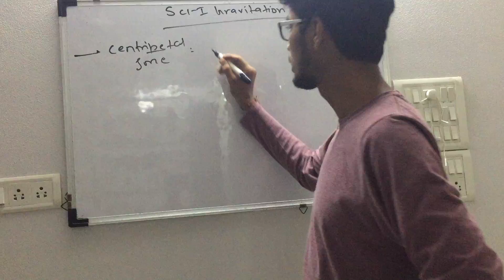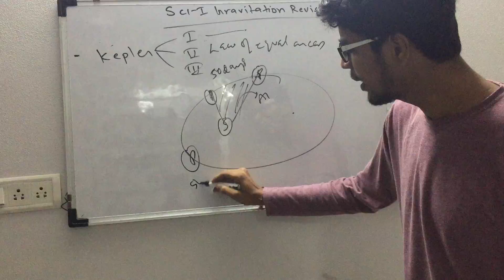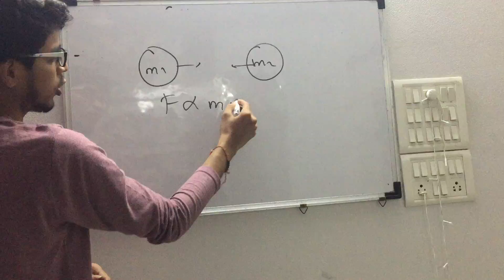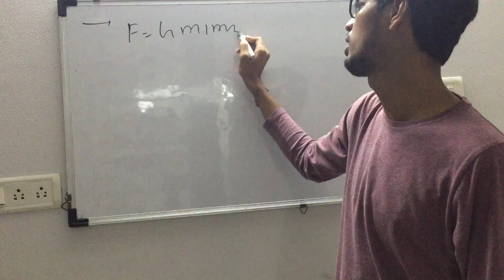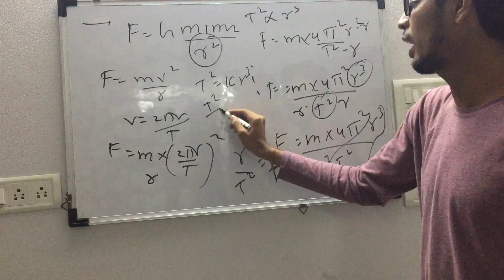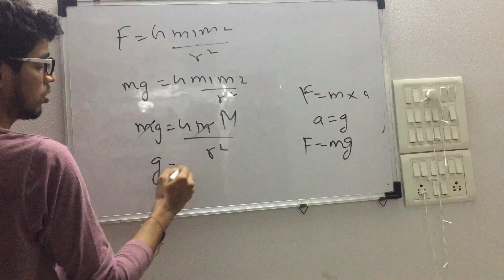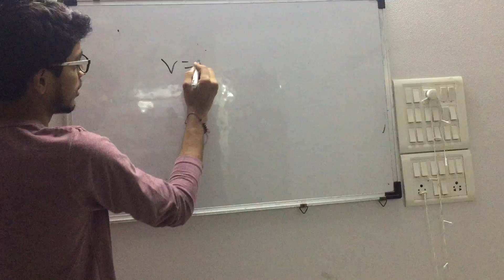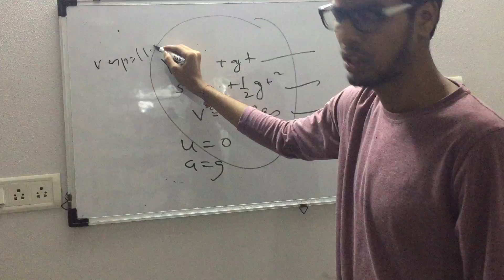Gravitation for boards revision 🔥🔥class 10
Sirf revision hai